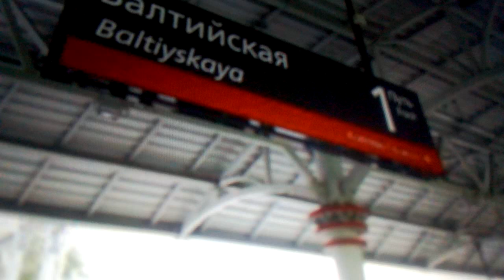ТАНЕЦ КУКАРЕЛЛА ИСПОЛНЯЕТ ШЕЛЕПИХА